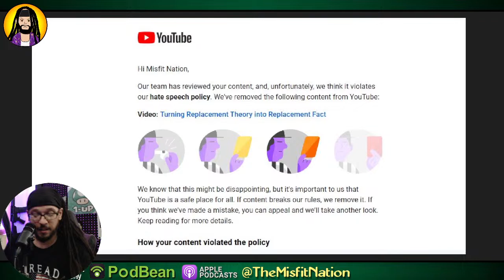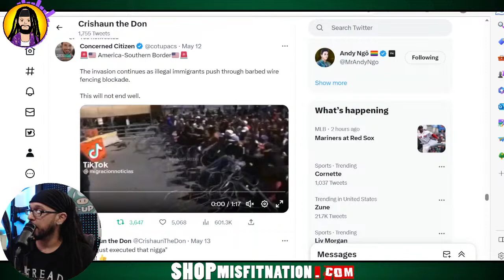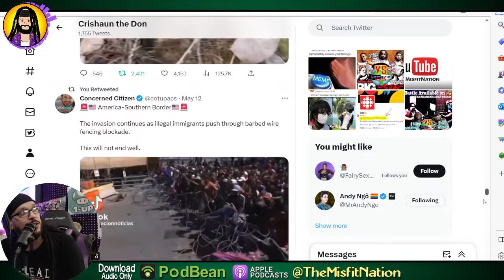Main Channel Suspended for the 12th Time